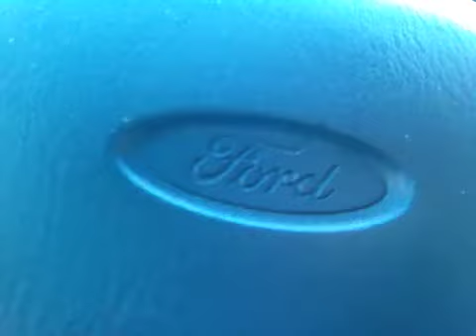My car until I get a truck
I show you guys the Crown Vic I will be using until I get a truck. It is a good car to have and it has police lights on it as well. My dad will be selling this car once I'm done with it.